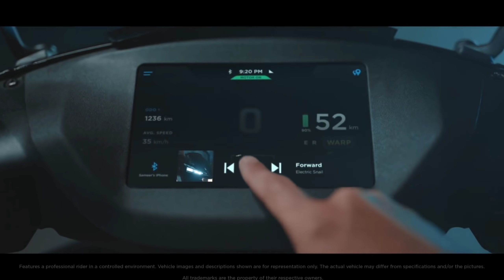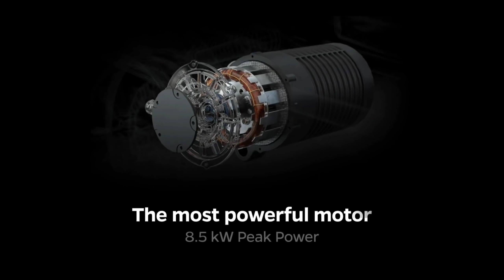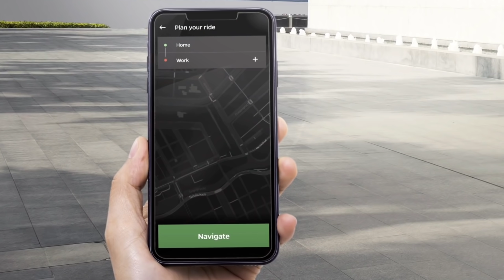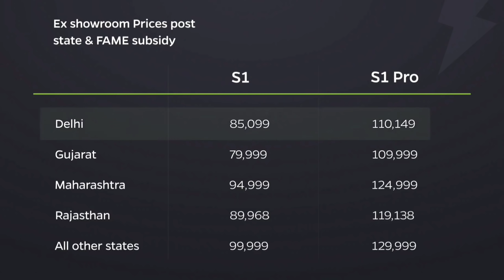Ola Vs Simple Vs Ather.. !! | Best Electric Vehicles | ఏది బెటర్..? | EV TravelXP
Chapters

00:00 Introduction
01:26 Design
02:47 Motor
04:53 Battery
07:23 Features
08:22 Charging Infrastructure
10:25 Pricing
12:22 Deliveries
14:36 Final Verdict